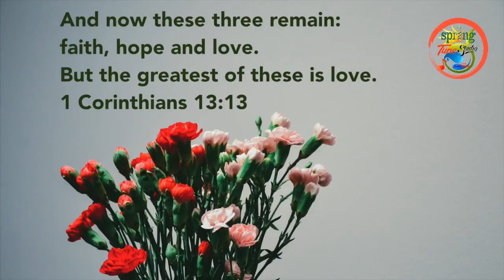Avishek Weds Dikchen